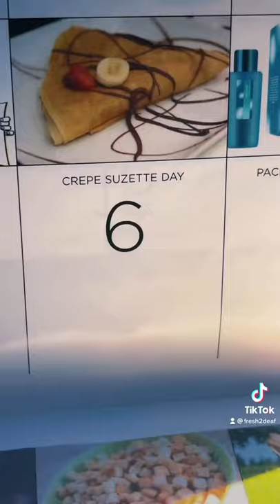Crepe suzette day